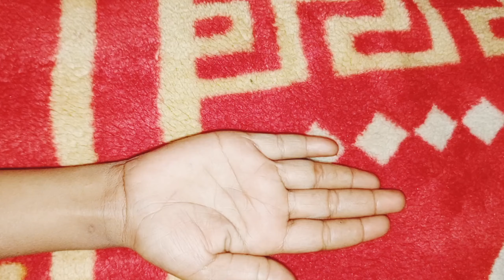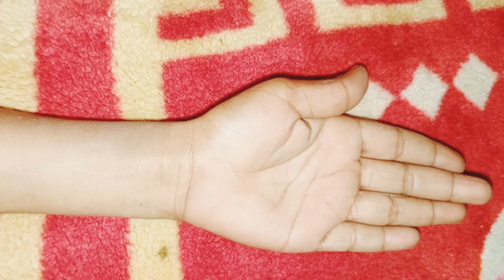sticker wali mehandi kaise lagate hain! sticker wali mehndi